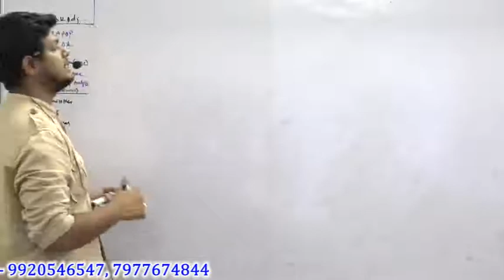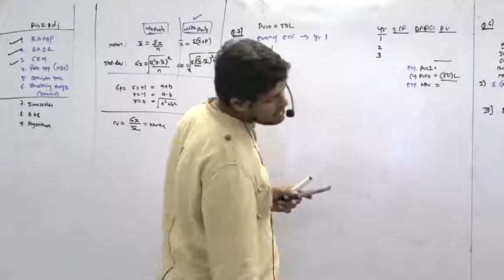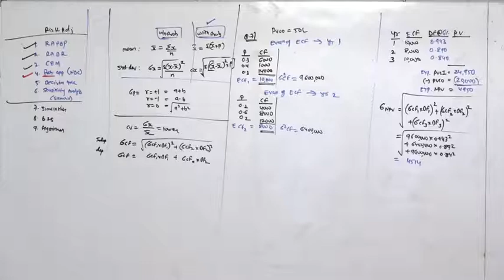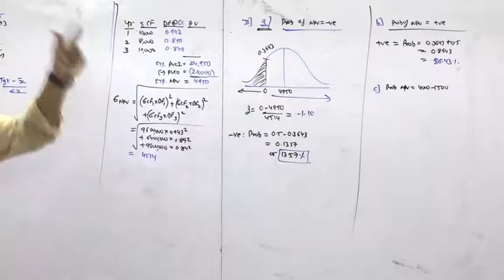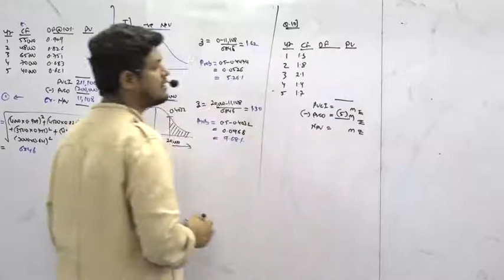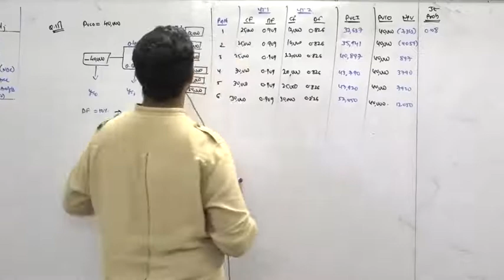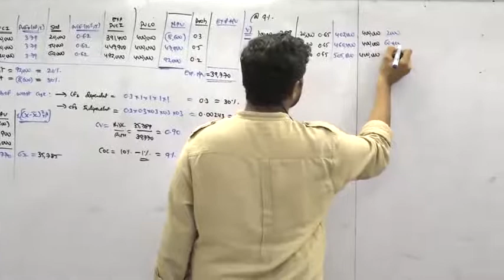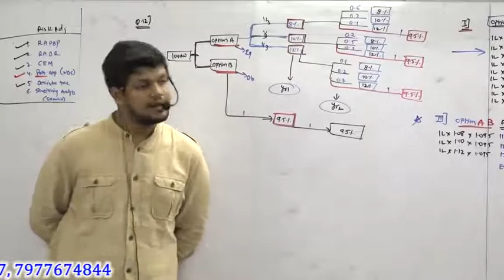Topic 1: Capital Budgeting and Risk Analysis Part 4 (Old Course Only)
Covers lectures on CapitalBudgeting, Risk Analysis, Leasing and Financing, Borrowing and Buying, Factoring, Dividend Policy, DCF, NPV, IRR and many other concepts which are not part of Old Syllabus as well as helpful for IPCC or Intermediate preparation